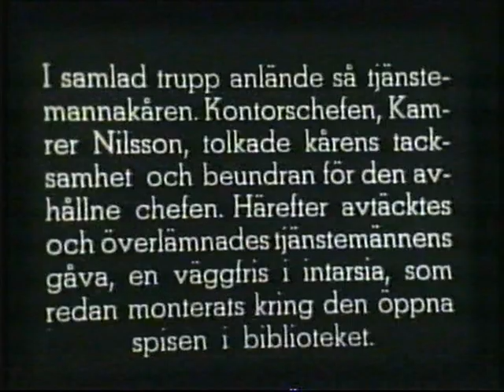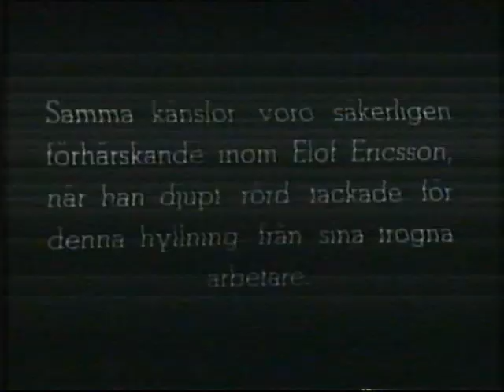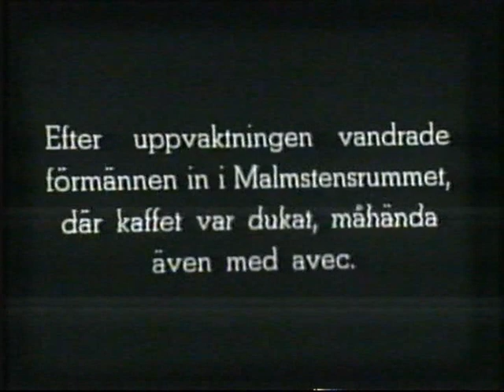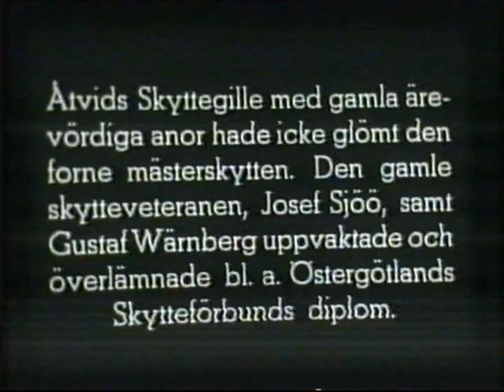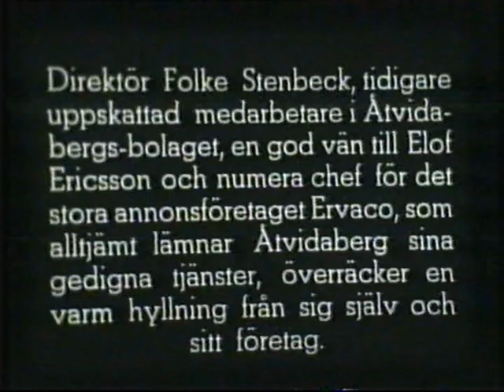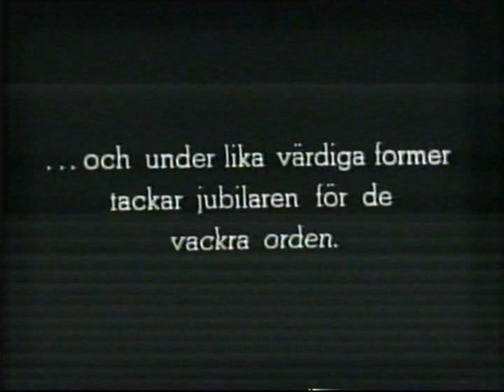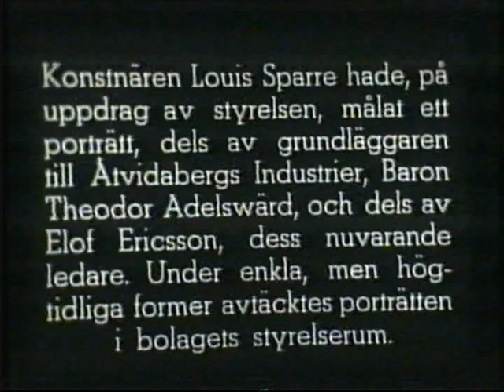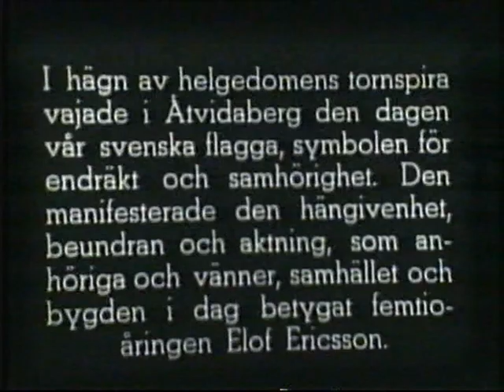Elof Ericssons 50 årsdag veteranfilm 1937 del 2